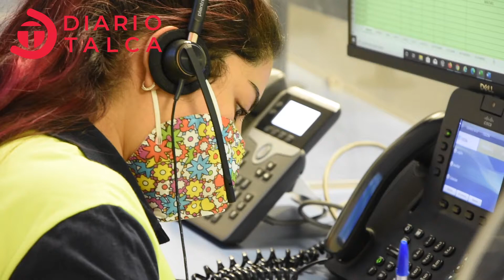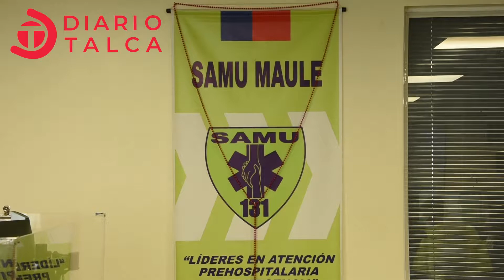Así trabaja el SAMU en pandemia